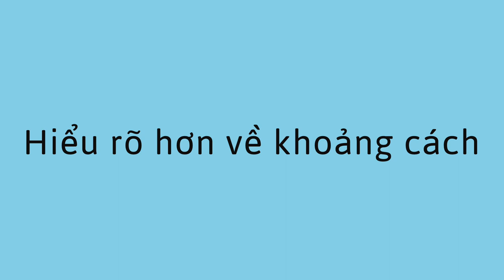Gần và Xa - Near and Far (Vietnamese)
Bạn có thể giúp trẻ hiểu sâu hơn về khoảng cách bằng cách cho chúng xác định các vật ở gần hoặc xa chúng.

You can help a child gain a deeper understanding of distances by having them identify objects that are either near or far away from them.